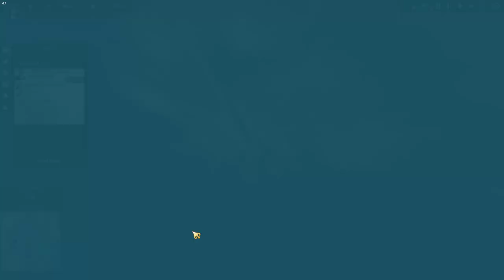Anno 1800 ~ Let's Play ~ Expert marathon aiming for a Skyline Tower, without additional DLC's XI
Very short video, since in the ending the sound cut out. Having a lot of small steps towards the Skyline tower in the Capitol.